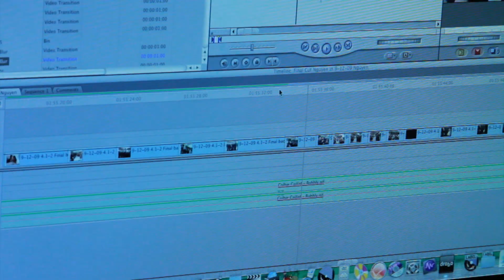OCWebspotz Promo Final